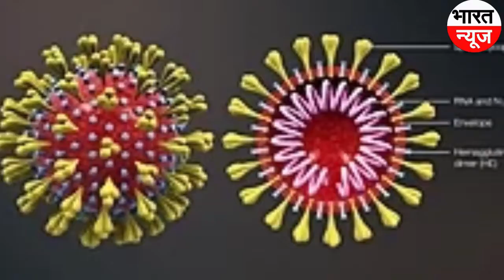तब्लीगी जमातियों के लिए क्वारंटीन सेंटर बन गए जेल | Tabligi Jamaat Ke Liye Quartine Center Bane Jail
राजधानी दिल्ली में इस समय तब्लीगी जमात के लगभग दो हजार लोग विभिन्न क्वारंटीन सेंटरों में रह रहे हैं। उनके क्वारंटीन रहने की सामान्य अवधि (14 दिन) बहुत पहले ही पूरी हो चुकी है, लेकिन इसके बाद भी अभी तक उन्हें छोड़ा नहीं जा रहा है। सरकार के इस रुख को लेकर तब्लीगी जमात के लोगों में नाराजगी है।
हालांकि, दिल्ली के मुख्यमंत्री अरविंद केजरीवाल ने स्पष्ट कर दिया है कि तब्लीगी जमात के सभी लोगों को उनके गृहराज्यों में भेजने की व्यवस्था की जा रही है और जल्दी ही सबको उनके घरों को भेज दिया जाएगा। मुख्यमंत्री के इस कोशिश के बाद अभी तक लगभग 1200 जमातियों को उनके गृहराज्यों में भेजा जा चुका है।
आज भी गई विशेष ट्रेन तब्लीगी जमात के मरकज कार्यक्रम में पूरे देश से लोग आए थे। इनमें तमिलनाडु से भारी संख्या में लोग भी शामिल हुए थे। आज शनिवार को 680 जमातियों को लेकर एक विशेष ट्रेन तमिलनाडु के लिए रवाना हुई है। इन्हें उसी समय क्वारंटीन कर दिया गया था जब कोरोना संक्रमण के मामले में तब्लीगी जमात का नाम प्रमुखता से सामने आय़ा था। आरोप है कि तब से अब तक लगभग 45 दिन क्वारंटीन सेंटरों में रहने के बाद भी इन्हें मुक्त नहीं किया जा रहा था। ये जमाती दिल्ली के सुल्तानपुरी और नरेला के क्वारंटीन सेंटरों में रह रहे थे।

दो दिन पूर्व एक विशेष ट्रेन के जरिए लगभग 150 जमातियों को जम्म्-कश्मीर भेजा गया है। ये लोग लगभग 40 दिन से बवाना और नरेला क्वारंटीन सेंटरों में रह रहे थे। जम्मू-कश्मीर प्रशासन और दिल्ली सरकार में सहमति बन जाने के बाद एक विशेष ट्रेन से इन्हें जम्मू के लिए रवाना किया गया था। अब तक कुल 1200 जमातियों को देश के अलग-अलग हिस्सों में विशेष ट्रेन और बसों के जरिए भेजा जा चुका है। इसमें उत्तर प्रदेश, तेलंगाना, आंध्रप्रदेश, पश्चिम बंगाल और केरल के तब्लीगी जमात के लोग शामिल हैं।

अभी भी लगभग दो हजार जमाती विभिन्न क्वारंटीन सेंटरों में
जानकारी के मुताबिक दिल्ली के अलग-अलग क्वारंटीन सेंटरों में अभी भी लगभग दो हजार तब्लीगी जमात के लोग रह रहे हैं। ये देश के अलग-अलग राज्यों से हैं। इसमें हरियाणा, उत्तर प्रदेश, बिहार और पूर्वी राज्यों के लोग शामिल हैं।

कैसे बनी भेजने की रणनीति
दिल्ली के क्वारंटीन सेंटरों में तब्लीगी जमात के लोगों के ज्यादा दिन रोके जाने पर कई लोगों ने आपत्ति जताई थी। दिल्ली सरकार तक इसकी शिकायत पहुंचने के बाद मुख्यमंत्री अरविंद केजरीवाल ने इन लोगों को इनके घरों को भेजने की रणनीति बनाने का सुझाव दिया था। इसके बाद इन लोगों के संबंधित राज्यों से आपसी तालमेल हो जाने के बाद इन्हें लगातार इनके गृहराज्यों को भेजा जा रहा है।